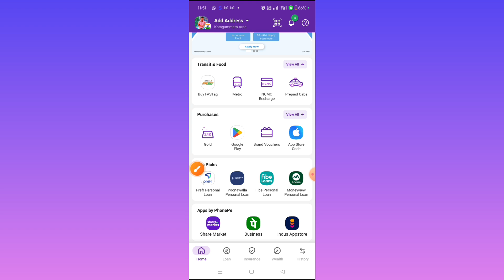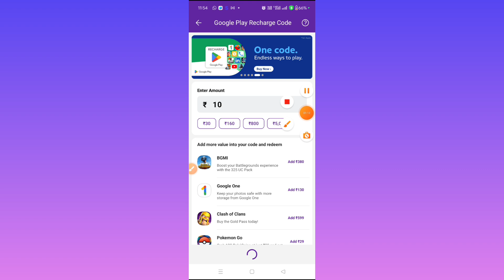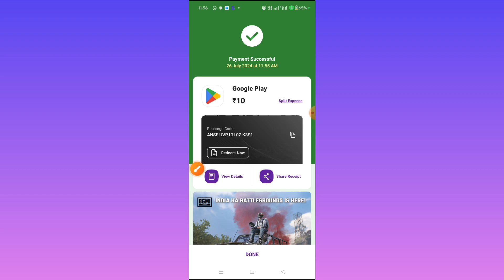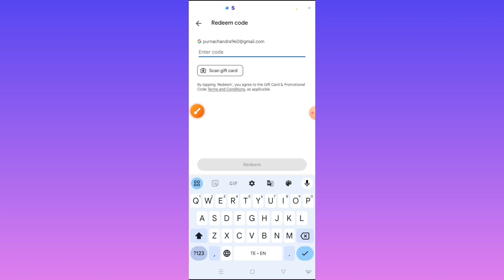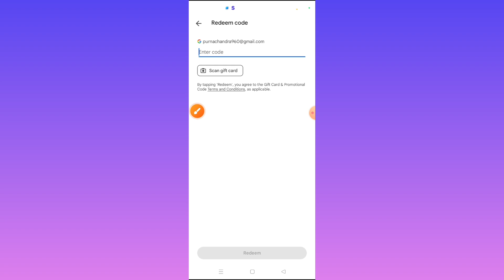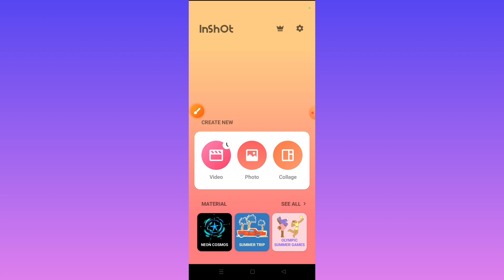How to take redeem code from PhonePe | Phonepe lo redeem code ela cheyali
*Description:*
"Learn how to take redeem code from phonepe or Phonepe lo redeem code ela cheyali.watch this video till end to know about it.

Want to earn some extra income in Ur free time by just sharing videos on social media.

Our Social networking Site:-
Follow me now on Instagram:- 👇

- PhonePe redeem code
- How to redeem PhonePe voucher
- PhonePe rewards
- PhonePe cashback
- PhonePe offer
- Redeem PhonePe code
- PhonePe discount
- PhonePe voucher redemption